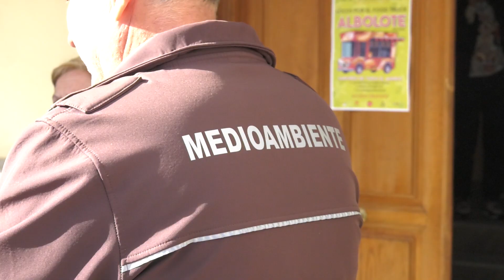LOS ESCOLARES LIMPIAN EL PARAJE DE EL TORREÓN CON MOTIVO DEL DÍA INTERNACIONAL DE LOS BOSQUES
Esta actividad tiene como objetivo principal la concienciación de los escolares sobre la importancia de preservar nuestras masas forestales.